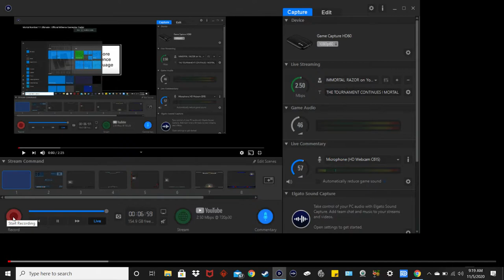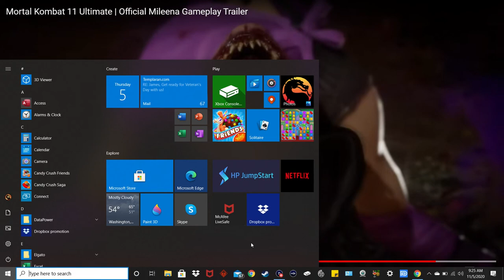HOLY $IT MILEENA MURDERD EVERYBODY!!!!! MK11 ULTIMATE OFFICAL MILEENA GAMEPLAY TRAILER REACTION!!!